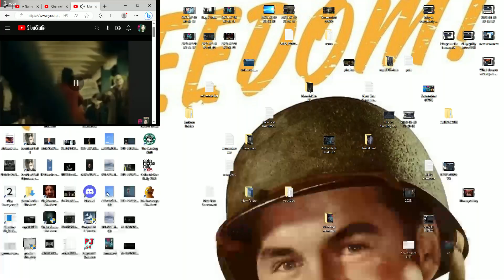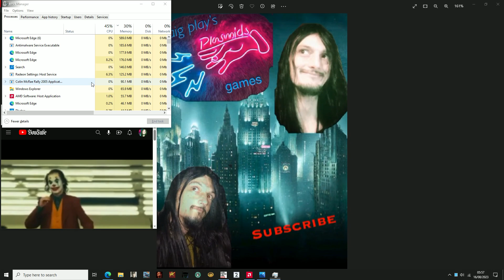Colin Mcrae Rally 2005 Ford Escort Snow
This is good stuff what a cool game rally colinmcrae wrc #2023

I've just turned up the graphics in the next one